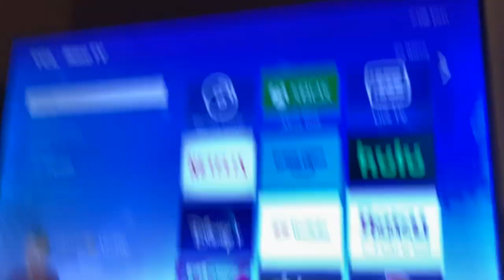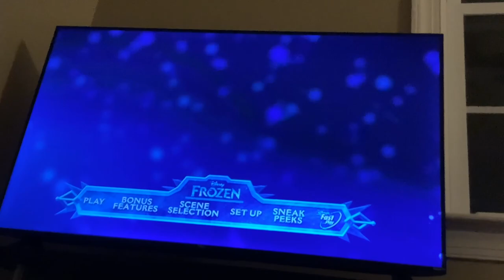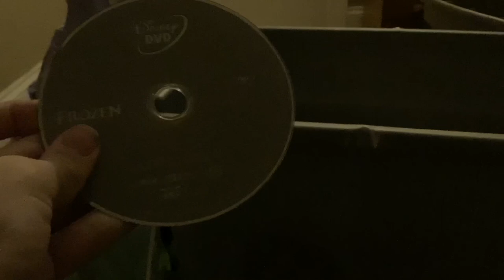I Found The Old Disc